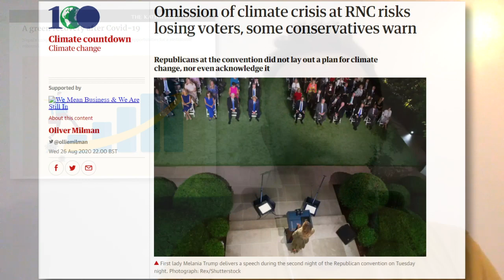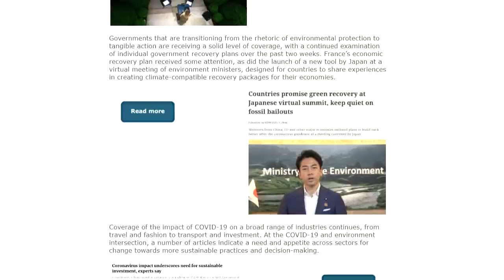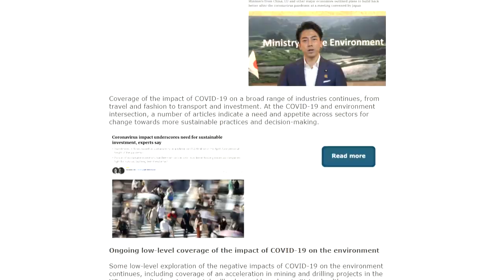OneOcean Response Room briefing – Edition #13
The OneOcean team has been working on a weekly media analysis – the OneOcean Response Room briefing – that looks at the intersections between COVID-19 and environment content, the environment and ocean content, and ocean and COVID-19 content on both legacy and social media.